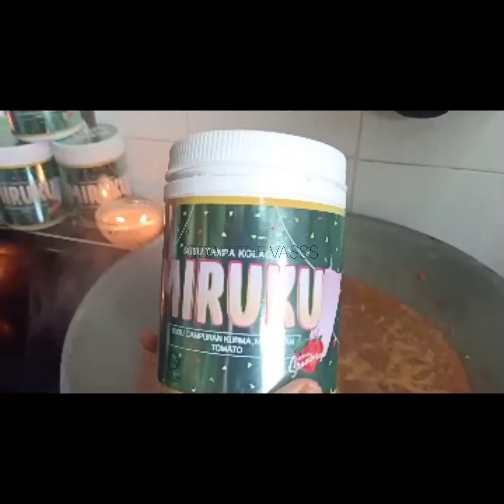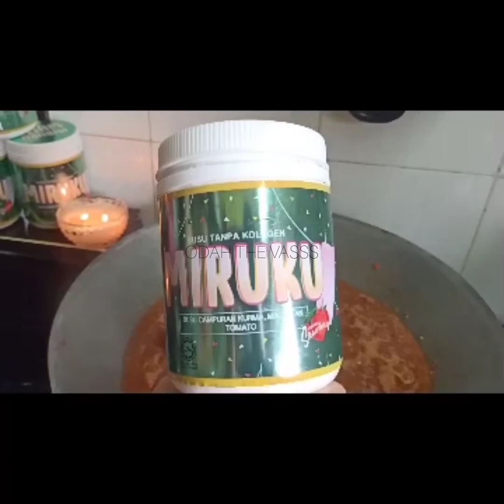Ikan Keli Seqa Sambai Belacan Petai Odah The Vasss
Order miruku
( BELI 1 PERCUMA 1)

Hai.. 😊Ramai sangat dok Tanya odah supplement apa yang bagus untuk Cerahkan kulit & nampak kulit sentiasa sihat lembut😊

Odah memang Akan cadangkan mirukuwhite ni. Sedap oii🍓